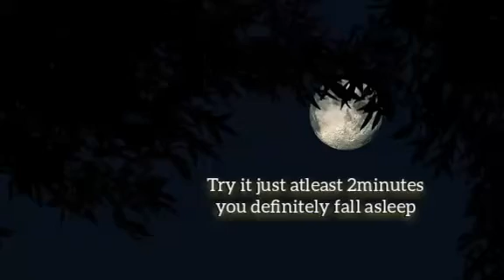sleeping music/ Meditation spiritual music/ Healing Relaxation music